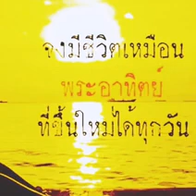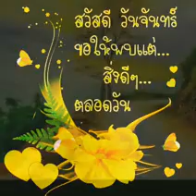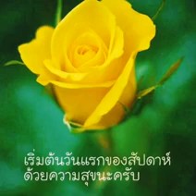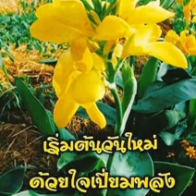สวัสดีวันจันทร์"ให้มันเป็นไป"...Version lady...